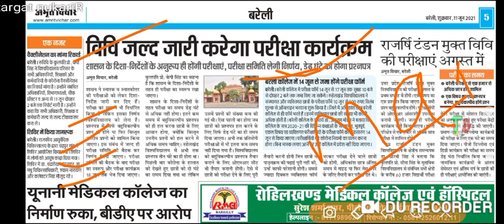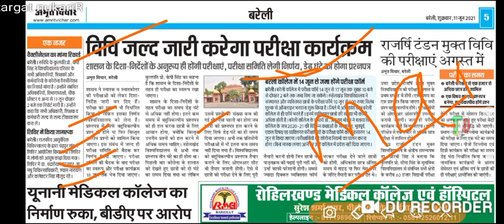यूनिवर्सिटी परीक्षा पर आज की बडी खबर// University exam date//univarsity exam promote/rohansinghmeena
यूनिवर्सिटी परीक्षा पर आज की बडी खबर// University exam date//univarsity exam promote/rohansinghmm
university exam news//all univarsity promotion today//all university promotion/rohan_singh_meena

all university exam news university
यूनिवर्सटी परीक्षा में प्रमोशन को लेकर बडी खबर/all university exam promote/@rohan_singh_meena
university
vbspu/ddu/bhu/Awadh univarsity promote//target_naukariR
UNIVERSITY EXAM PROMOTE||UNIVAR/BSC/MSC/BCOM/MC
#'target_naukariR':

chanel link -

promote k liye follow kare

csjmu
upgovnewguidelines
mjpru#ccsu#vbspu#csjmu#ddu#rmlau#lu
promotionresult
ccdu promotion results
mjpru copy cheking news
ccsu promotion ne
Meerut-250 110 (U.P) U.P. King George's University of Dental Science, Lucknow-226 003(U.P). Rajarshi Tandon Open Universi 17, Maharshi Dayanand Marg, (Thornhill Road), Allahabad-211 001 (U.P) Utt Pradesh Technical University, Sitapur Road, Lucknow226 021 Veer Bahadur Singh Purvanchal University, Mjpru exam news 2020 Mjpru cancel exam news 2020 Mjpru paper news Mjpru exam 2021 Ccs uni exam notice Ccs uni latest news Ccs uni latest news 2020 Kanpur uni Kanpur exam noti Kabpur uni exam new notice Awadh uni exam news Zhasi uni exam notice University#TARGET_naukariR
exam notice University latest news 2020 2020 news TARGET_nauka Aligarhknow, U.P. University, Varanasi, U.P. 221 005University of bca
enow unll State University BA Exam Time table
UP NEW GUIDELINE
up new guidelines new
BED STUDE
fina
UGC के फैसले पर देशभर के छात्र नाराज़,
StudentsLivesMatter में लिख रहे शिकायत
[Breaking News ] IGNOU JUNE 2020 EXAM DATE ANNOUNCED || September में होंगे Fi Year के Ex
Big Exam Update DUSOL,IGNOU,NIOS,NCWEB,CBSE || Exam Updates 2020 ||